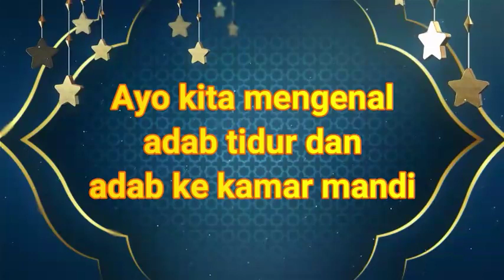Adab tidur dan adab ke kamar mandi oleh Ratih guru TKAL IRSYAD PWT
Pembelajaran menggunakan media boneka menarik ya...